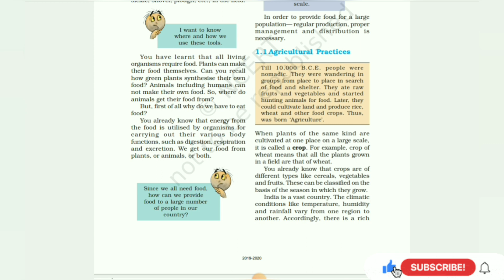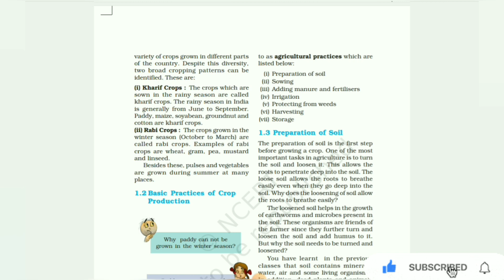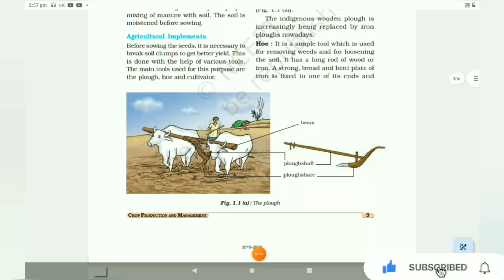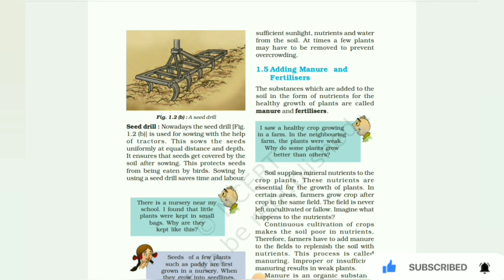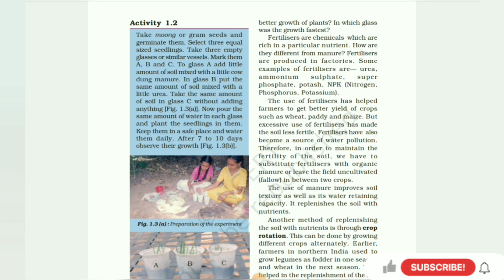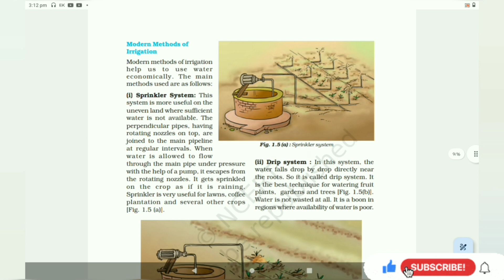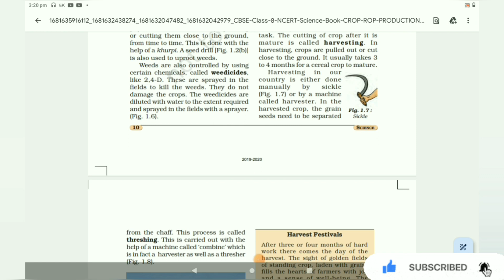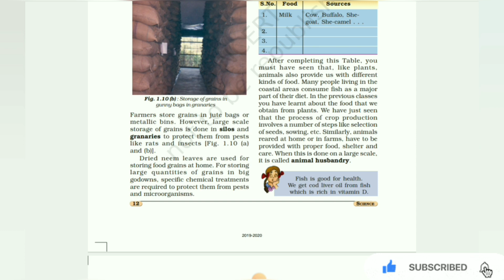Crop Production and Management full chapter in one shot / Biology - class 8th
Ncert Science

Chapter -1 , we discuss crop Production and Management of class 8th . The students are advised to watch the entire video lecture for better understanding. 👍

cropproductionandmanagement # class8 science # class 8